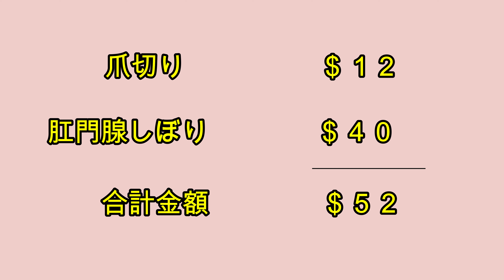[国際結婚」アメリカ医療費・アメリカ人夫婦・メキシコ生活・お粥・玉子粥・犬と猫・犬の医療費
皆さんこんにちは。今回はアメリカとメキシコの動物医療費の比較をしてみました。今回の料理は玉子粥です。